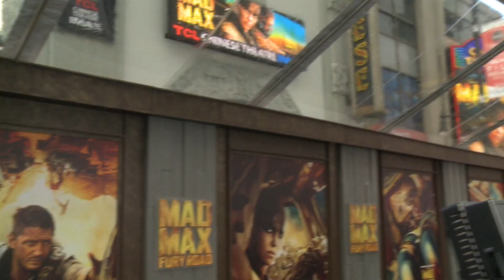Mad Max Premiere: Charlize Theron's Advice for Graduates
I talked with the stars of "Mad Max: Fury Road" at its premiere, including Charlize Theron gave some great advice for students who want to enter the entertainment industry.